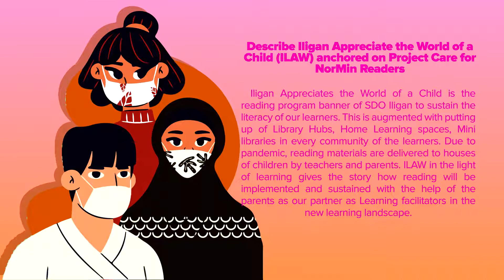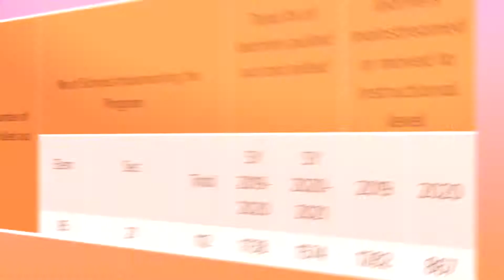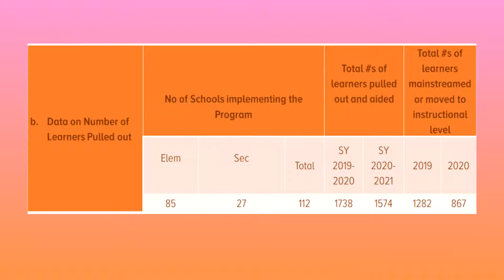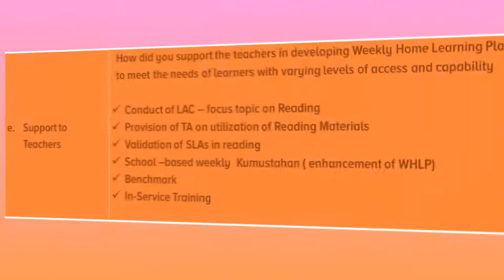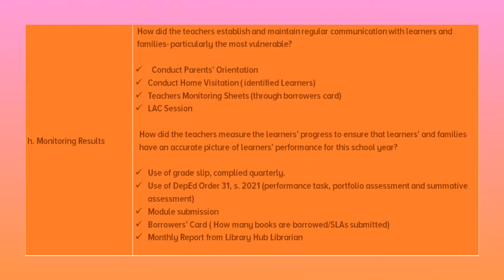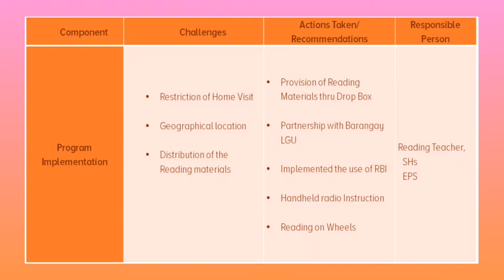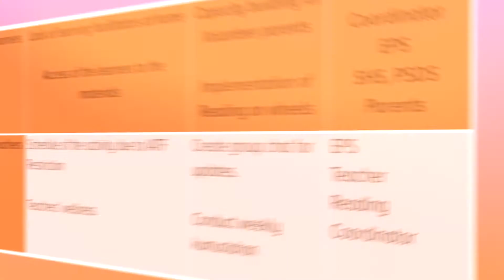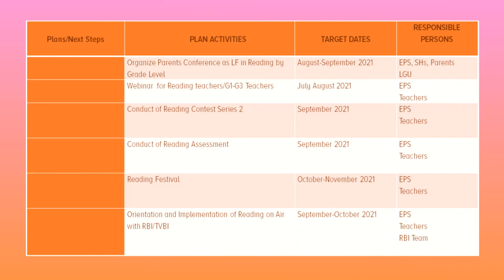ILIGAN PIR 03